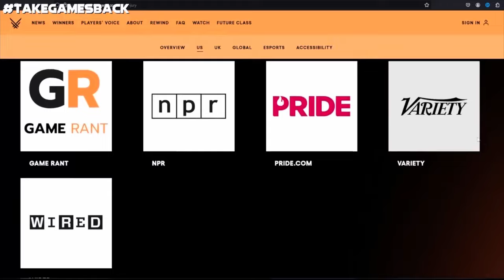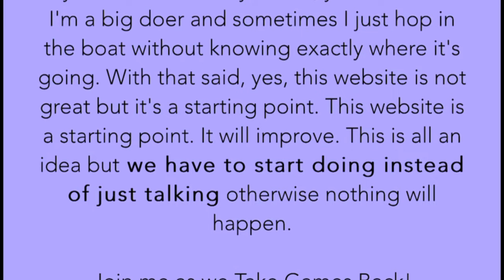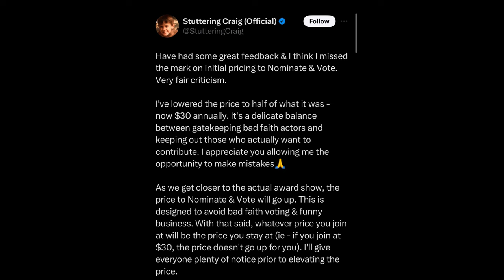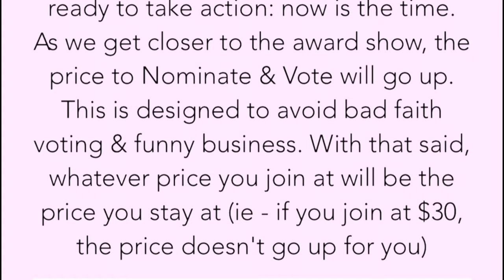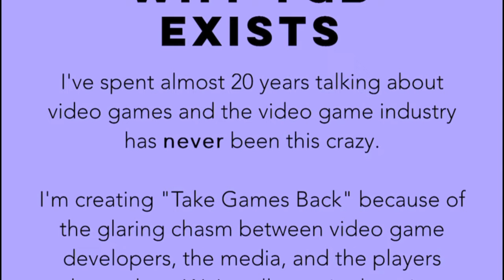WTF Is Stuttering Craig SMOKING?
TLDR: Another Game Awards show because that other Game Awards show is bad because of Sweet Baby Inc. Now give me your money.